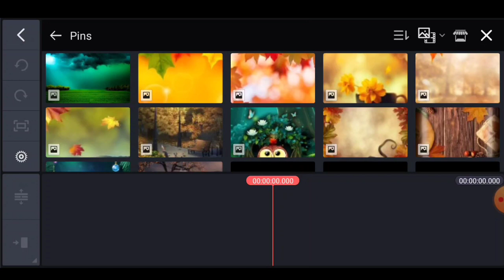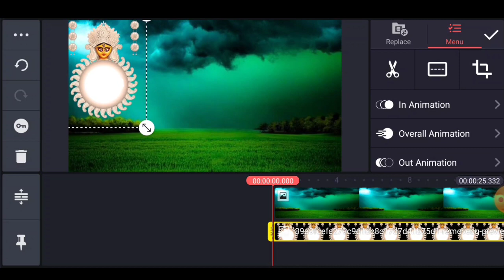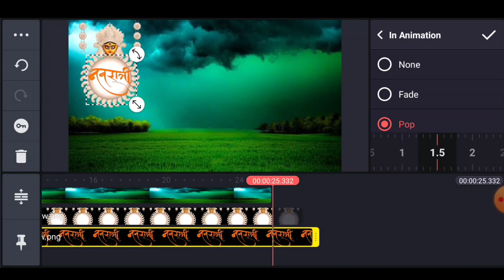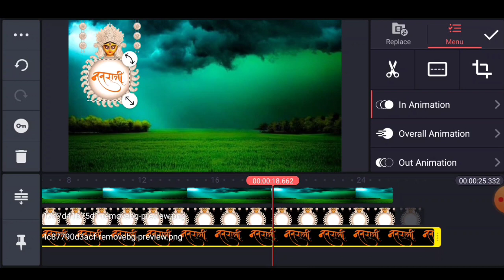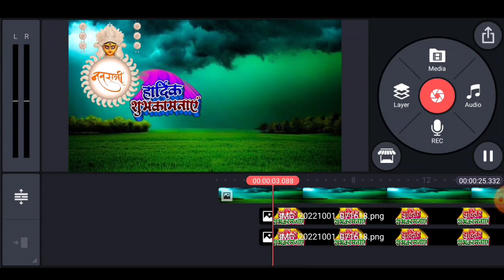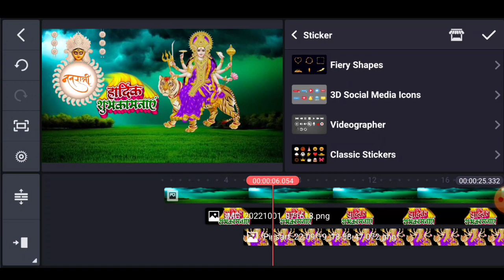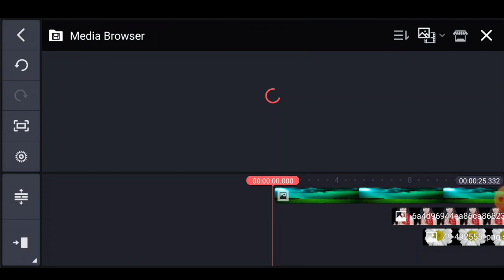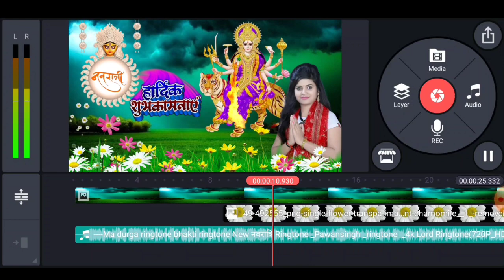Navratri Special Dj Status Video Editing | kinemaster se DJ Status Kaise banaye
➡️INFRINGEMENT INTENDED.